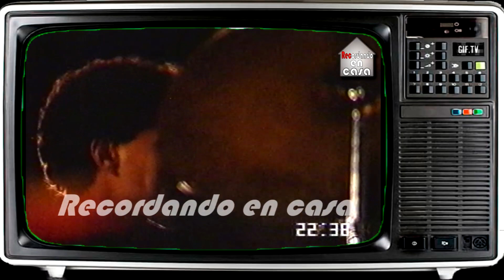CHEBERE 1987 - ALE CEBERIO - ME VENGARE